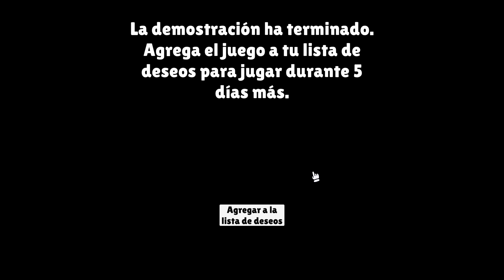REPARTE O VENDE OBJETOS PERDIDOS EN EL AEROPUERTO | LOST BUT FOUND - GAMEPLAY EN ESPAÑOL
Y si quieres ver más contenido en directo (llámale contenido... llámale fails, llámale risas...) te espero casi TODOS los días de 09 a 14h en la plataforma morada, ¡¡búscame!!